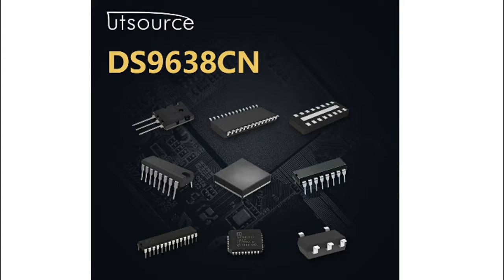DS9638CN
Encapsulation:DIP-8
Brand:National Semiconductor
Series:-
Packaging:Tube
Part Status:Obsolete
Type:Driver
Protocol:RS422, RS485
Number of Drivers/Receivers:2/0
Duplex:-
Data Rate:-
Voltage - Supply:4.75 V ~ 5.25 V
Operating Temperature:0°C ~ 70°C
Mounting Type:Through Hole
Package / Case:8-DIP (0.300", 7.62mm)
Supplier Device Package:8-MDIP